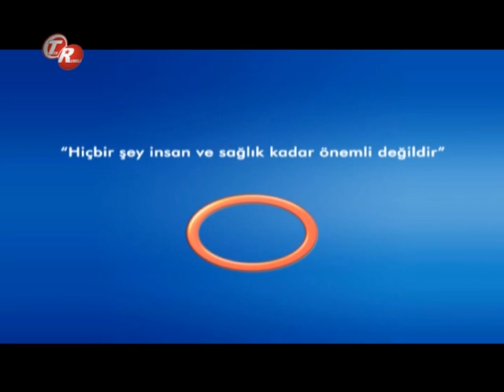Kulak Ameliyatları Ve Sonrası ?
Kulak Ameliyatları Ve Sonrası ? Avrasya Hospital Kulak Burun Boğaz Uzmanı Op.Dr.Galip Arda Pelen bilgilendiriyor.